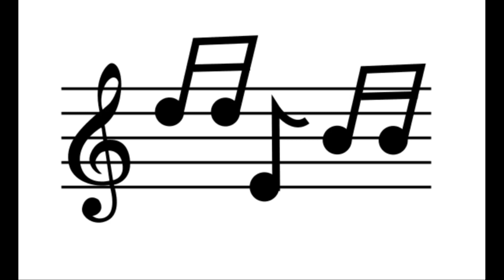Canción Me abrocho, me abrocho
Canción de la importancia de ponerse el cinturón en el coche o en el avión.